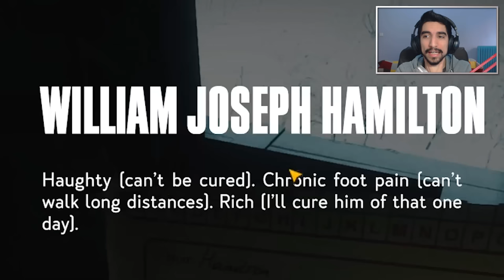Αναζητώντας το Caribou - Kona #4